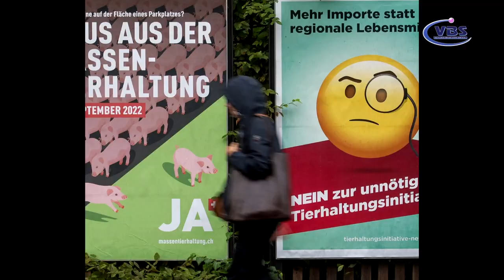NEWS NGÀY 28 THÁNG 9 NĂM 2022 TIN THẾ GIỚI